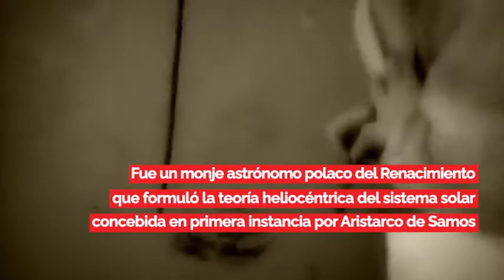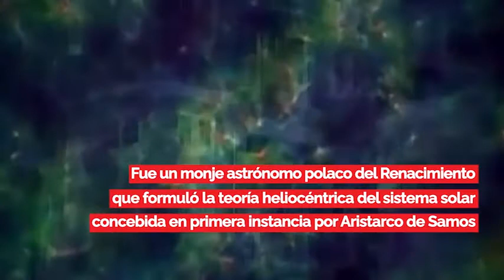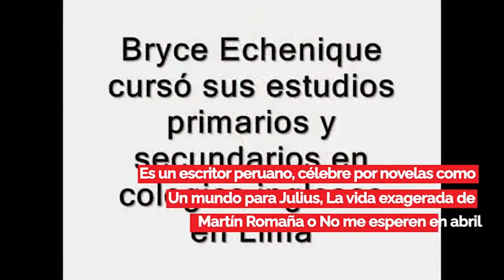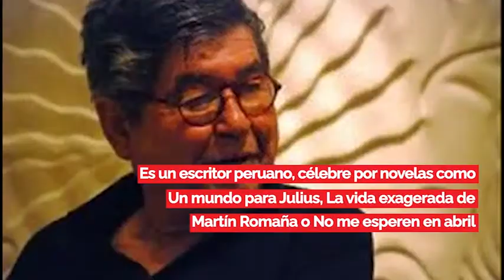Efemérides 19 De Febrero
Nace en 1473 el astrónomo Nicolás Copérnico... En 1945 se produce el desembarco en Iwo Jima... Nace en 1863 el ex presidente Augusto B. Leguía... Fallece en 1963 el cantante Beny More